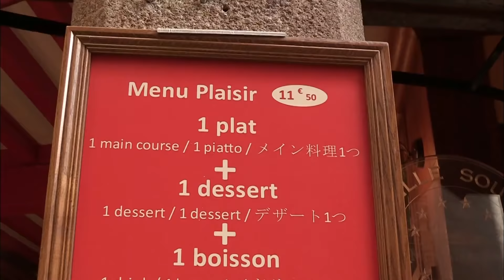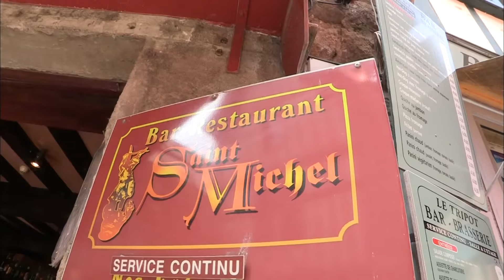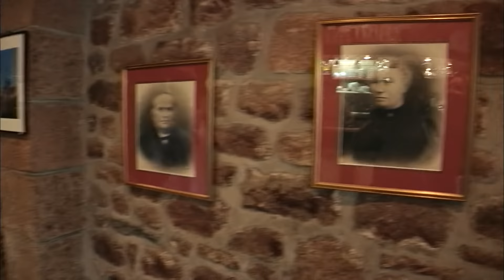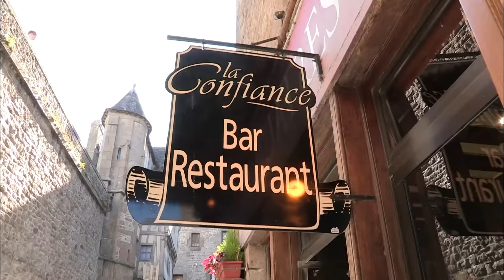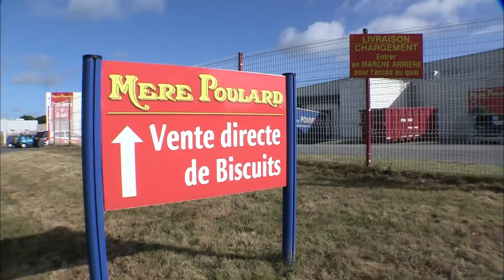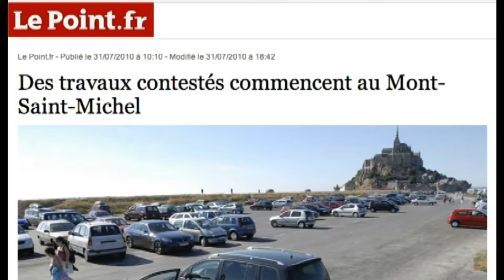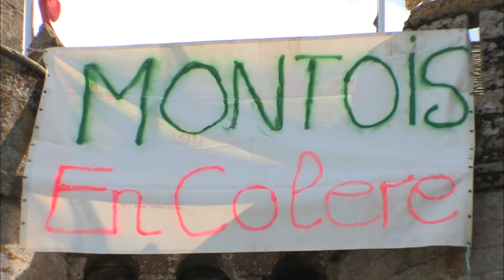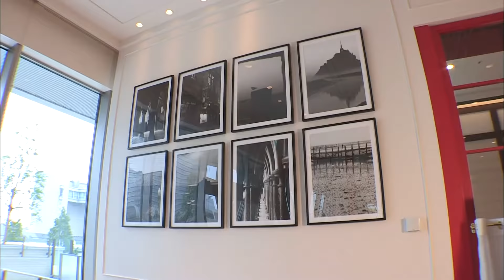Un séjour au Mont Saint Michel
Trente mille visiteurs par jour qui déambulent sur un rocher d'un kilomètre carré situé en Normandie, à la limite de la Bretagne. Le Mont-Saint-Michel est aujourd'hui le lieu touristique français le plus visité après Paris. Ce site exceptionnel, classé au patrimoine mondial de l'Unesco, abrite la célèbre abbaye construite au VIIIème siècle mais pas seulement. Dans l'unique rue commerçante du Mont, des dizaines de boutiques et restaurants dont la Mère Poulard, célèbre dans le monde entier pour ses succulentes omelettes. Le Mont-Saint-Michel, c'est aussi un juteux business que se partage une dizaine de familles qui entre elles ne se font pas de cadeaux.

Réalisateur : Véronique Siejak, Sandrine Leleu